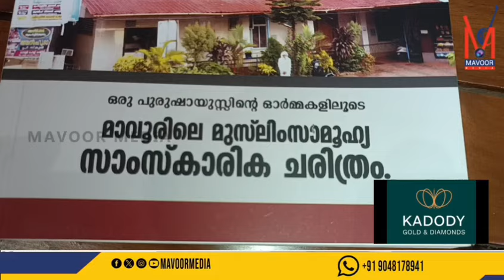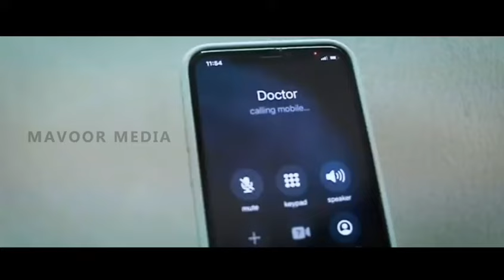മാവൂരിലെ മുസ്ലിം ചരിത്രം....